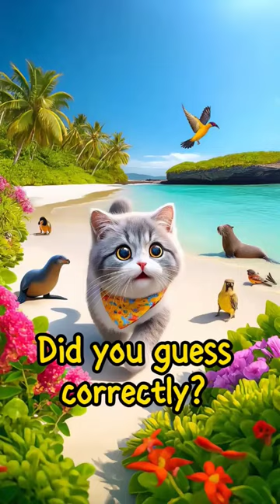【CAT STORY】 GUESS The Galapagos Islands belong to which country?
We use cutting-edge AI to showcase adorable animals imitating human actions and behaviors in their unique way. From dressing up to daily routines, witness these intelligent beings mimic human life. Join us to explore a world filled with joy and wonder!